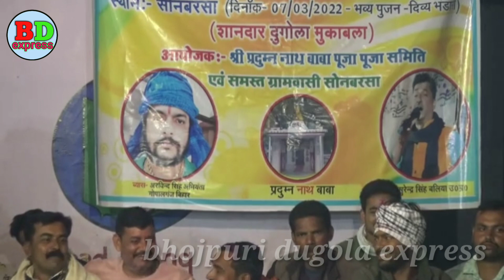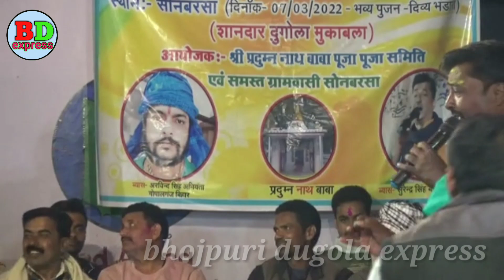होली दुगोला !सुरेन्द्र सिंह ने अभियंता को रात क्या कह दिये #new dugola 2022